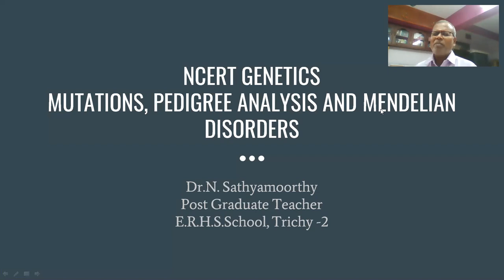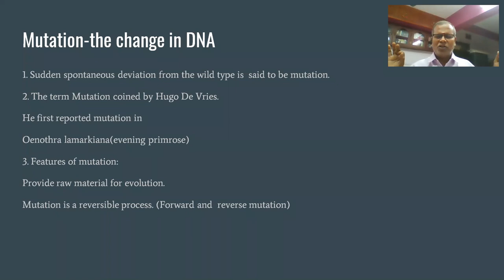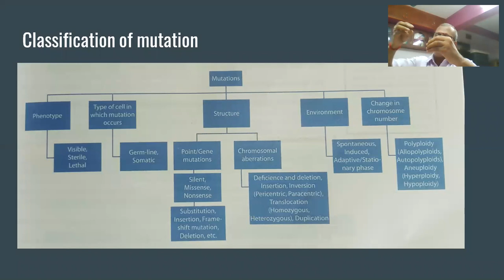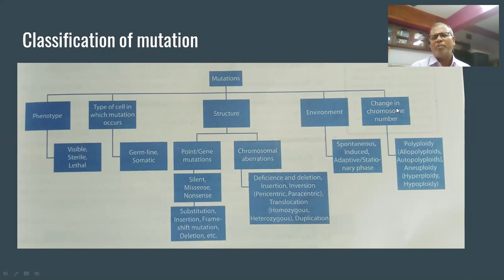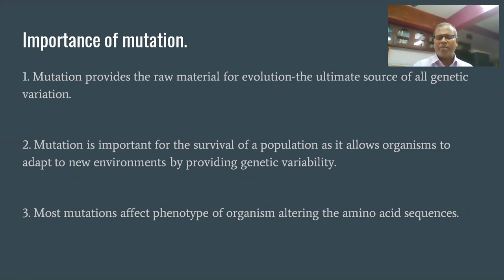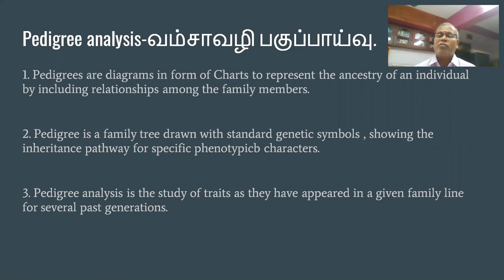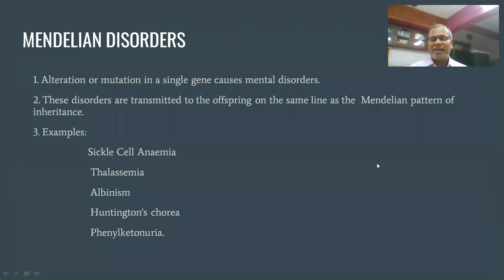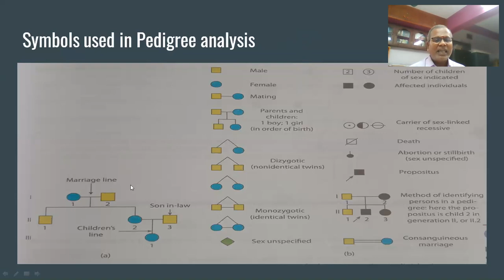NEET 2024 DAY 18 திடீர் மாற்றம் GENETICS-MUTATION AND PEDEGREE ANALYSIS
MUTATION-SUDDEN CHANGE IN THE STRUCTURE OF DNA
TYPES OF MUTATION
IMPORTANCE OF MUTATION
FAMILY TREE